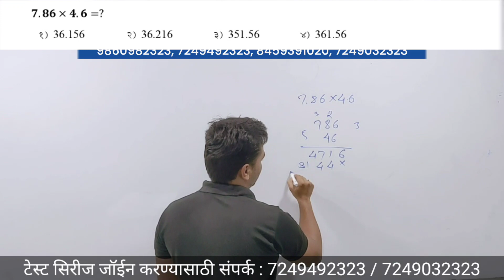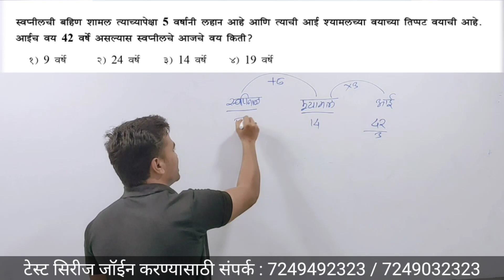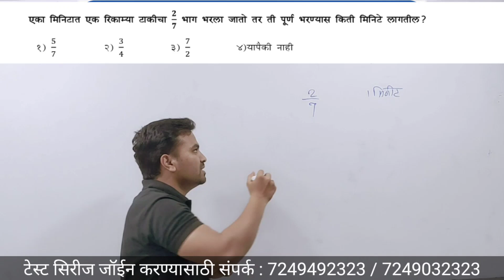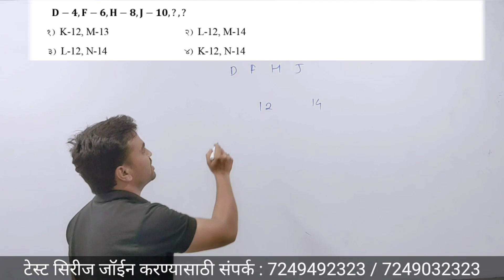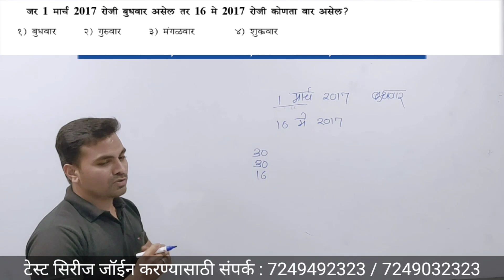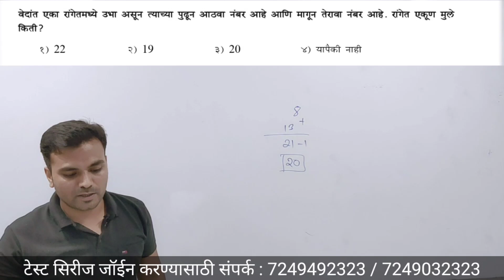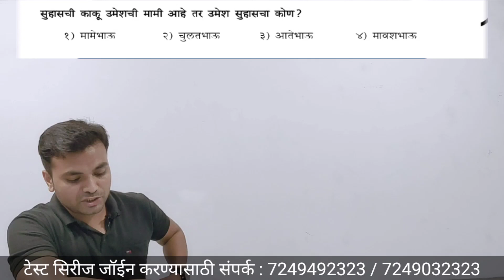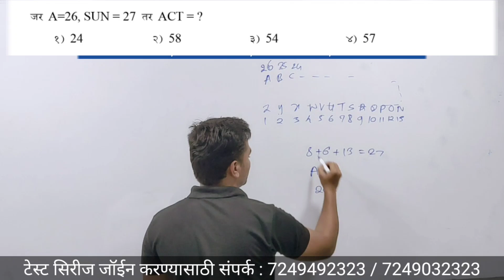पोलीस भरती 2022 प्रश्नपत्रिका 1 | भाग 2 अंकगणित व बुद्धिमत्ता | Police Bharti Question Paper 2022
पोलीस भरती टेस्ट सिरीज | प्रवेश सुरु | 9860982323 | 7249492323 | 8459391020

🚔 मिशन महाराष्ट्र पोलीस  🚔

📋 महा टेस्ट सिरीज 2022

🎯 टार्गेट पोलीस टेस्ट सिरीज 🎯
🔥 एकूण 100+ टेस्ट (सर्व टेस्ट संपूर्ण अभ्यासक्रमावर आधारित )
🔥 100+ टेस्ट (विषयानुसार)
💰 फी ₹ 99 (28 जानेवारी पर्यंत)
💥💥 10, 000 प्रश्नांचा सराव
💁🏻‍♂️ मराठी व्याकरण चे विश्लेषण

📑 PDF डाउनलोड करून प्रिंट करू शकता

📍 अधिक माहितीसाठी प्रत्यक्ष कॉल करा
🚫 कॉल करून सविस्तर माहिती घेऊनच टेस्ट खरेदी करा

💁🏻‍♂️ किंवा My Ambitious Digital Education या ऍप वरून लगेच खरेदी करा